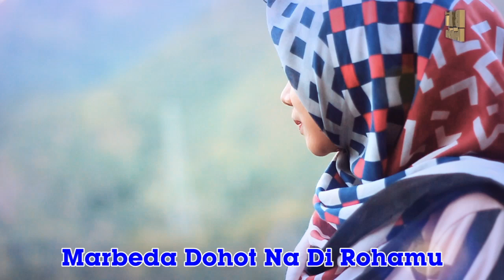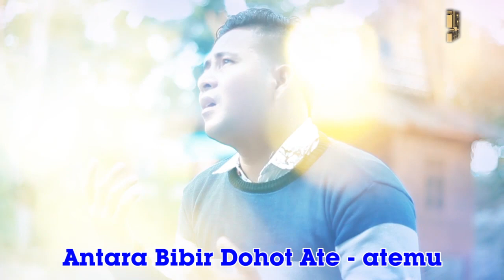CINTA PURA PURA ~ BUDI R. NST ( OFFICIAL MUSIC VIDEO ) BAi PRODUCTION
PENYANYI : BUDI R. NASUTION
CIPTAAN : BUDI R. NST / LAHMUDDIN BTR
AUDIO/VIDEO : BUDI R. NASUTION ( 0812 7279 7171 )
PRODUKSI : BAi PRODUCTION